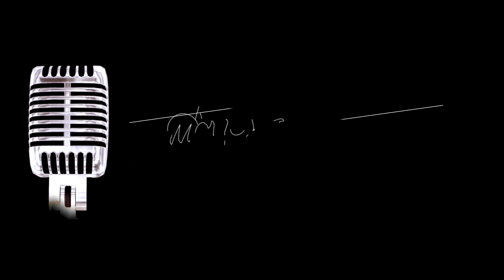Movies & Melodies by Vandana Thirumale: Whether it’s do re mi or sa re ga, you need a teacher